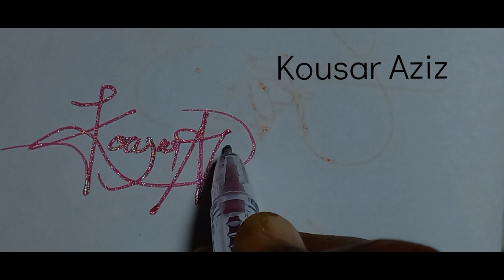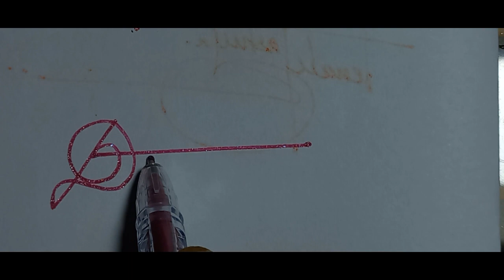My Subscribers' Signatures /Different Signature Styles/ Amazing /Unique/Stylish /Creative Signature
Make your Stylish Unique  Signature  with Creative Signature . Keep your signature Smartly in your memorable life events . Comment your name . Creative Signature will Create your Unique Signature .